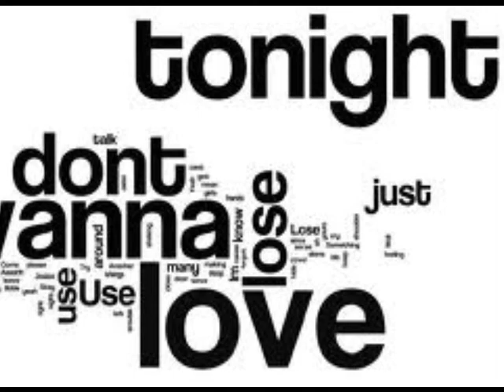Outfield - Your Love 2010 (Virtual Groove Mix)